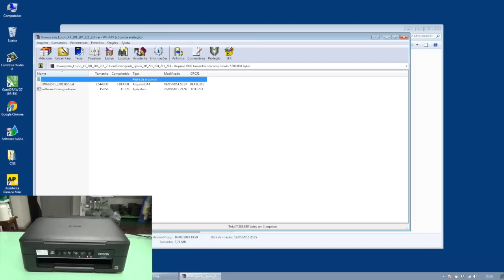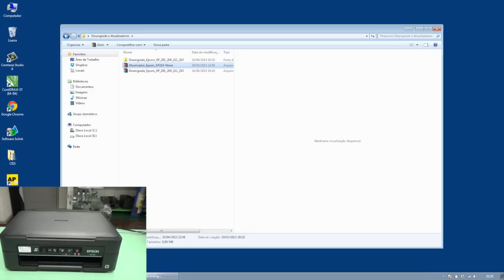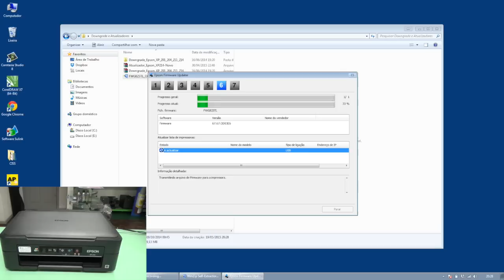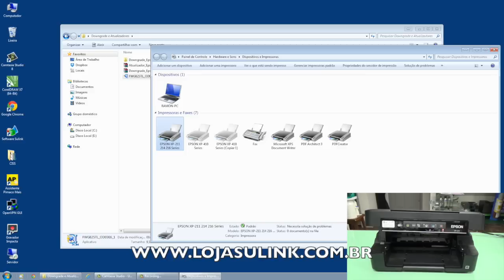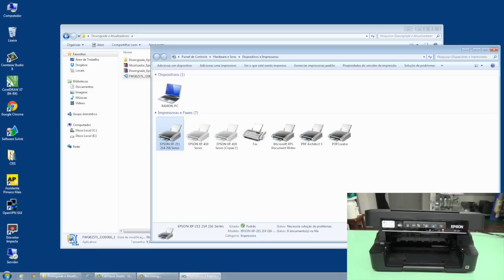Tutorial - Como voltar ao Normal a Impressora Epson XP214 (Erro Downgrade/Atualizar) - SULINK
Video TUTORIAL de como voltar ao normal (reverter do modo erro downgrade) as Impressoras Epson XP214 modelos 2015/2016 que não estão aceitando mais o downgrade.

Quer comprar o Novo Chip Full Atualizado? Acesse

*ATENÇÃO: Clique no Link acima, abrirá a página de nosso site, após localize a guia Manual de Instalação e Uso do Produto que terá as opções para download do software aqui mencionado.

OU

- Tintas Corante, Pig mentada e Sublimática;